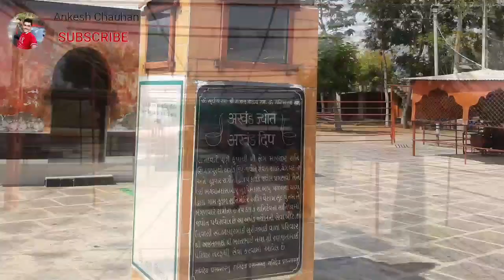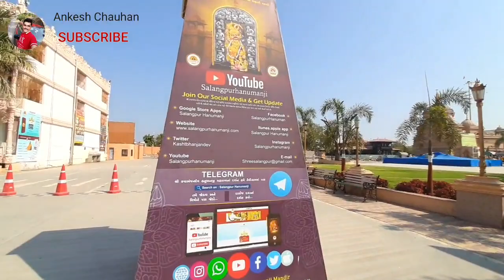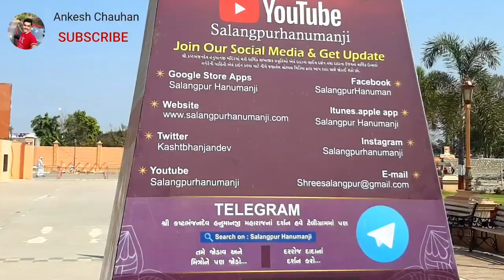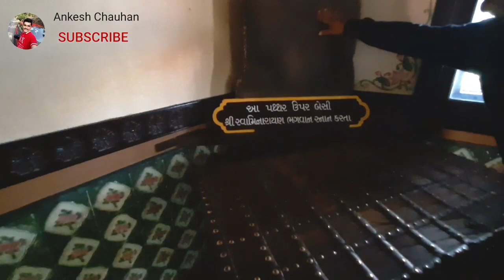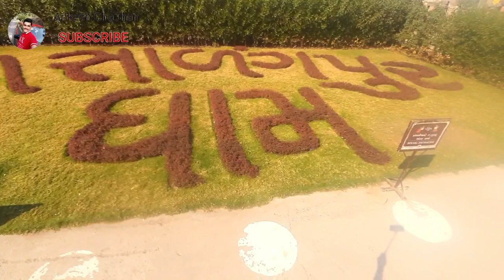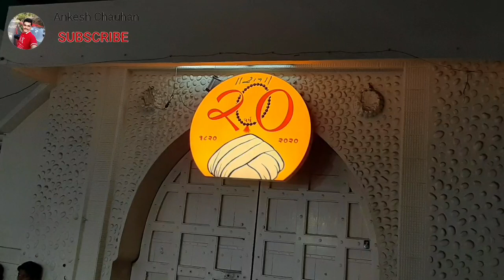1000Km Road Trip|Sarangpur|Virpur|Kundaldham Explore.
1000 Km Road trip 🚗
explore Sarangpur temple Kundaldham temple Virpur 🕍